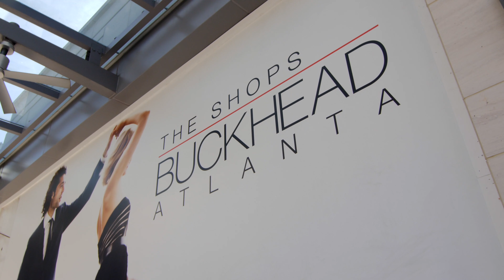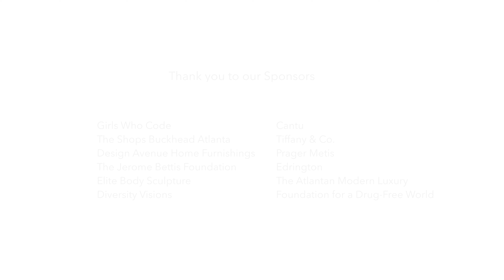Super Bowl LIII | Fashion Show | Off The Field Players' Wives Association | NFL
It is always a pleasure hosting the Off The Field Players' Wives Association Super Bowl Fashion Show! This year Super Bowl LIII, Patriots vs. Rams, was held in the beautiful city Atlanta, GA. A city known for fashion and luxury, the runway show highlighted nothing less! The event was held at The Shops Buckhead Atlanta, with a pre-party celebration at Dior!

I loved seeing the husbands support their wives as each year they raise funds for a non-profit organization in the Super Bowl host city. This year Girls Who Code was the beneficiary! Always a sell-out event, I can't wait until next year! Enjoy the video!

Production Team: Bryant Walker, Ethan Neville, & Erica Dunn